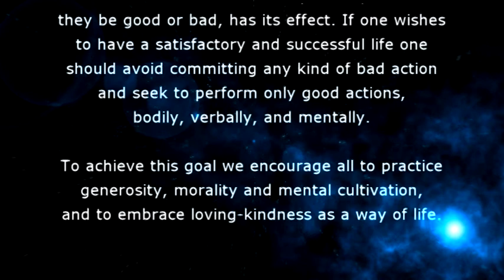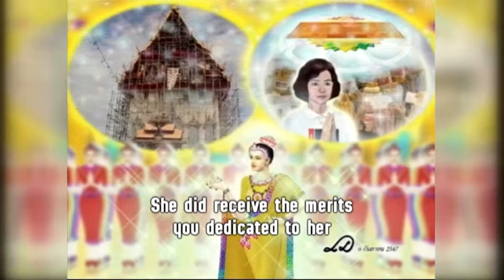Case Study Sub Eng 004 เรื่องผู้นำสตรี (24:13 WideSCR)